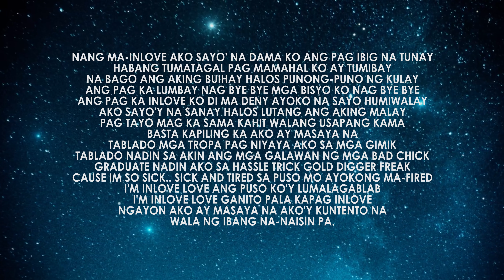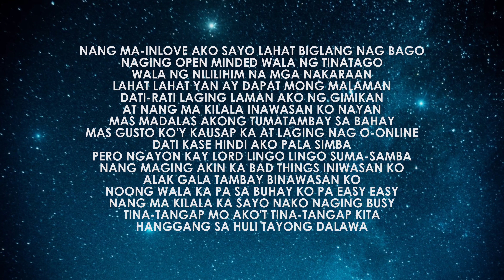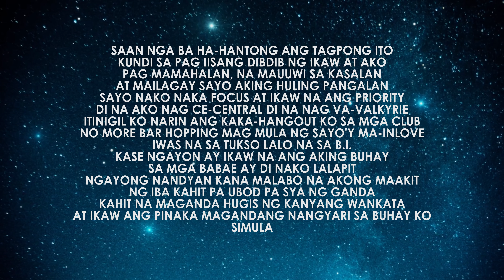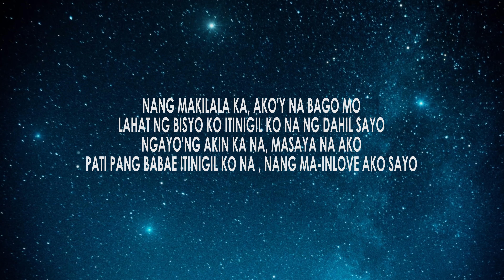NANG MA IN-LOVE AKO SAYO - SALBAKUTA (LYRICS VID)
FEATURING JASON FERNANDEZ
PRODUCE BY JAWTEE
WRITTEN BY SALBAKUTA